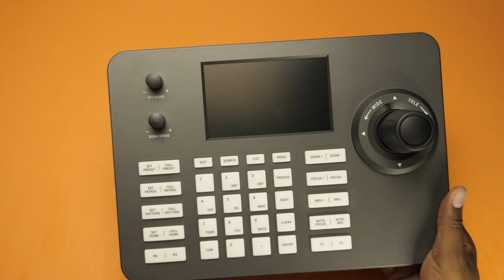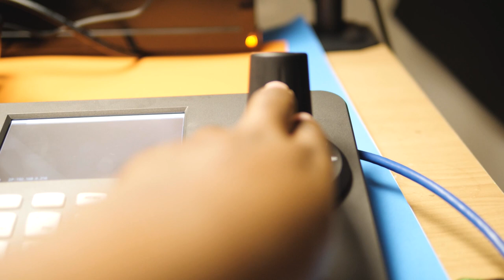Best Budget PTZ IP Controller for PTZ Camera | HSILITY PTZ CONTROLLER Review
A quick Unboxing and Review of the Hsility PTZ IP controller for PTZ cameras with a 5 inch LCD screen and power over ethernet option (POE)

☑️Hsility PTZ Controller Camera
☑️AVKANS NDI PTZ Cameras - 30X Full HD
☑️MokerLink 16 Port PoE Switch